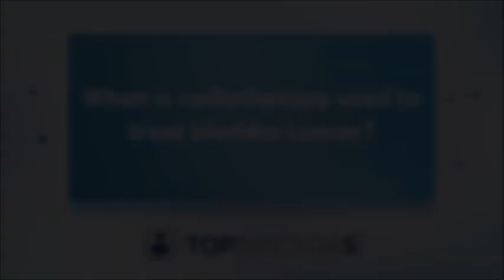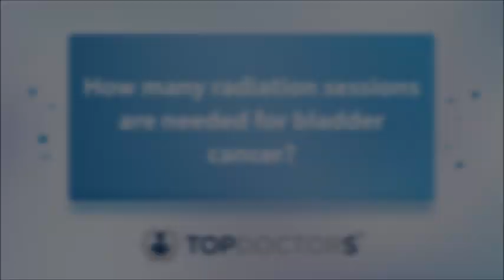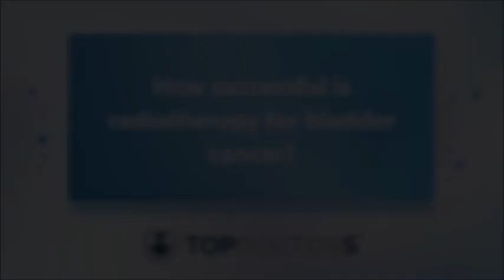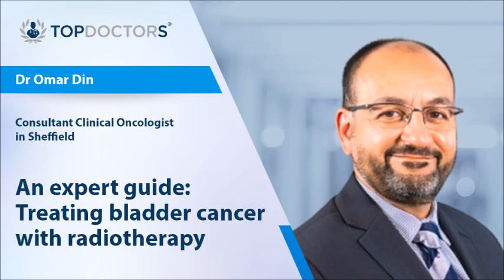An expert guide: Treating bladder cancer with radiotherapy - Online interview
In our latest online interview, highly respected consultant clinical oncologist Dr Omar Din shares his expertise on radiotherapy for bladder cancer, including radiotherapy's applications in cancer treatment and the associated success rates. The revered specialist also details possible side effects of radiotherapy in the treatment of bladder cancer and how long courses of this type of therapy typically last.

0:00 When is radiotherapy used to treat bladder cancer?
0:57 How long is radiation treatment for bladder cancer?
1:20 How many radiation sessions are needed for bladder cancer?
1:55 What are the side effects of radiation on the bladder?
2:52 How successful is radiotherapy for bladder cancer?
3:17 Is radiotherapy used in the most cutting-edge bladder cancer treatments?